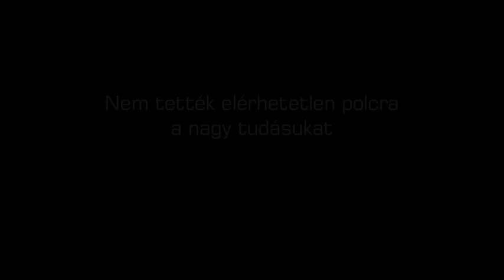Jó iskolát! - Lackfi János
Lackfi János író, költő, műfordító, szerkesztő, tanít a Pázmány Péter Katolikus Egyetemen és mindemellett öt gyermek édesapja. Korábban kilencedikes diákokat is tanított Zsámbékon, valamint rendszeresen tart rendhagyó irodalomórákat vidéki és budapesti iskolákban, könyvtárakban, óvodákban. Sok-sok mindent látott s hallott már, érdemes tehát elgondolkodni Lackfi János iskoláról, tanításról alkotott véleményén.